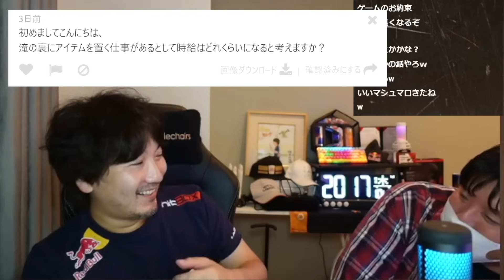しょうもないマシュマロで超盛り上がってしまうウメハラ【ウメハラ】【梅原大吾】【切り抜き】